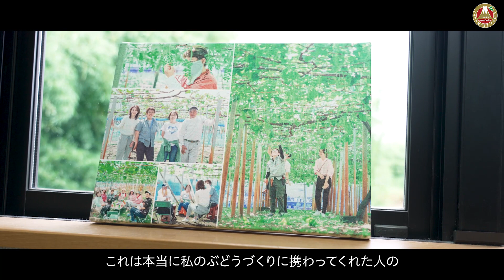日本のぶどうが届くまで From 株式会社ヴァインヤード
だから、日本のぶどうはおいしい。
ぶどうに注がれる【株式会社ヴァインヤード】の愛情とこだわりを是非ご覧ください。

四季が巡り、豊かな自然が息づく国、日本。
全国で、その土地土地の恵みを受けた果物が育まれています。
各地の環境に合わせて追求されてきた栽培方法や、時代とともに進化を続けてきた栽培工程。
つくり手たちの熟練の目と、最先端のテクノロジーを用いた選果や出荷。
その土地だからこそ育むことができる果物の魅力を皆様に届けるために。
日本品質に裏付けられる「美味しい理由」を、その目で確かめてください。